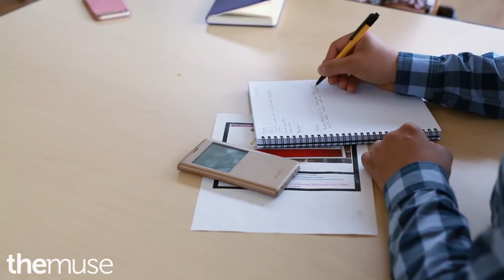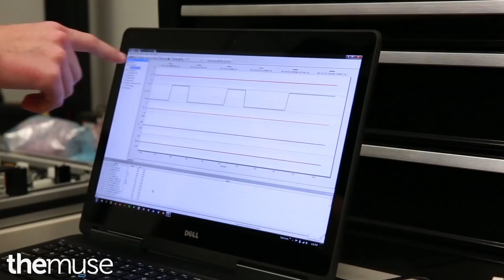Stryker Research and Development: Meet Janani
Janani leads a group of Electrical and Software Test engineers and prides herself on creating accountable products that are meaningful and improves the lives of others.